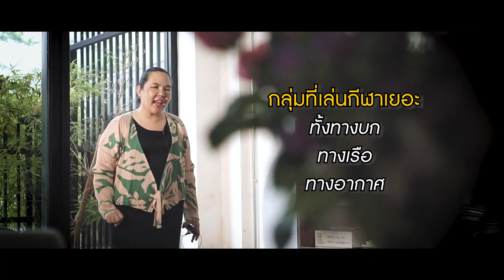EP.58 ไม่แว่นได้ไหมในกลุ่มชอบกีฬา โดย พญ.ตุลยา ตั้งศิริพัฒน์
ติดต่อรับคำปรึกษา ทำการนัดคิวตรวจตา
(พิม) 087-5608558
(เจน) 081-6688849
Line@: @lasikbydrtulaya